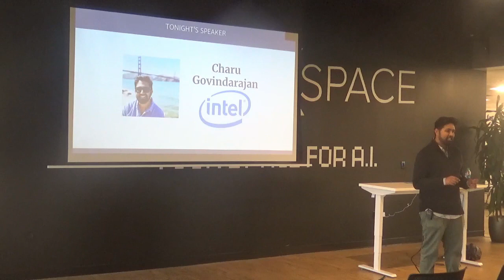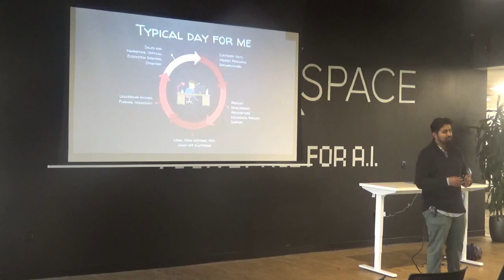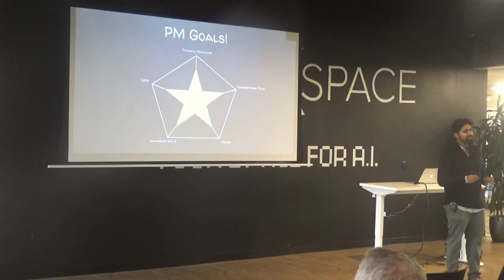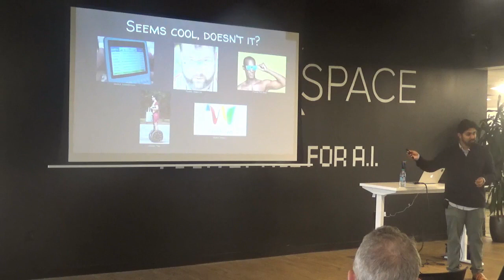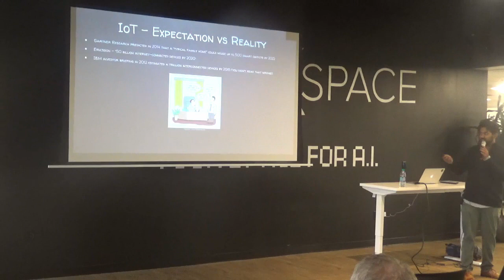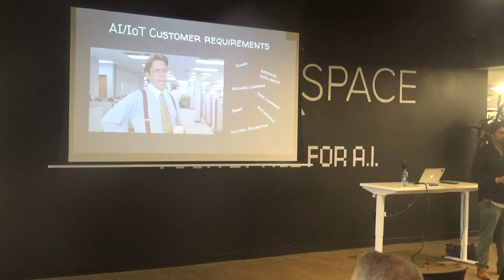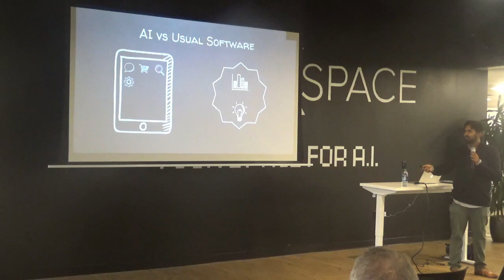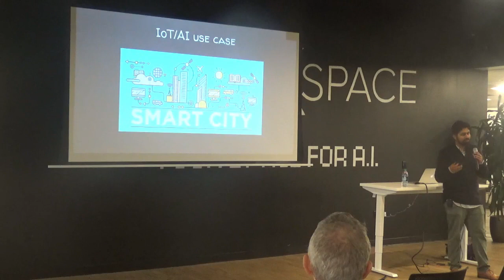How to Use AI in Product by Intel Product Manager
Product Management event in Silicon Valley about How to Use AI in Product by Intel Product Manager

Our classes are part-time, designed to fit into your work schedule.  Our campuses are online and in 15 cities worldwide, including Silicon Valley, New York, Los Angeles and London.

In addition to classes, each of our campuses hosts weekly events with top industry professionals about Product Management, Data, Coding, Digital Marketing and Blockchain.